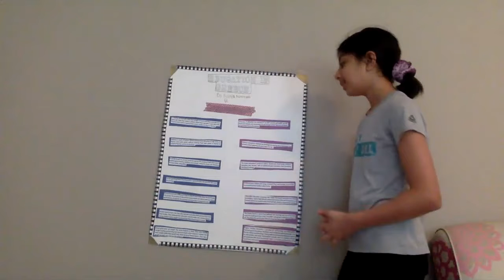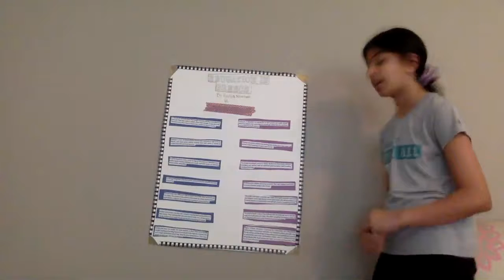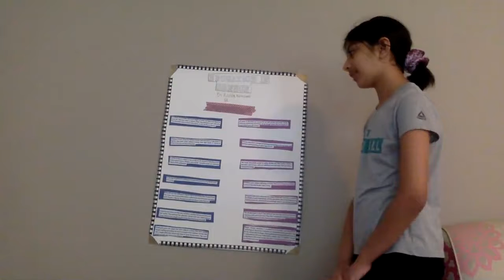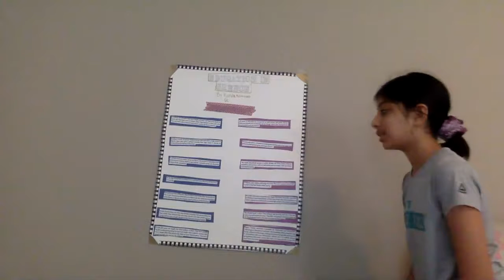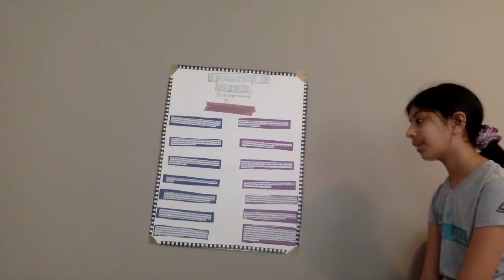Rania Greek Education